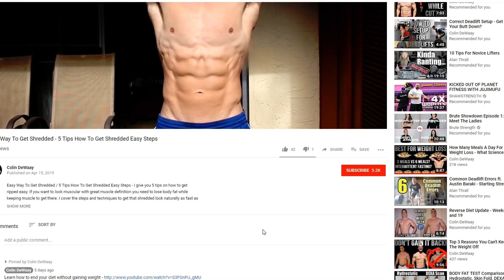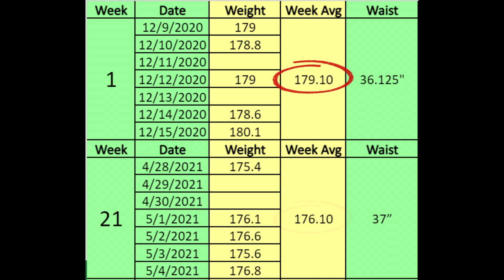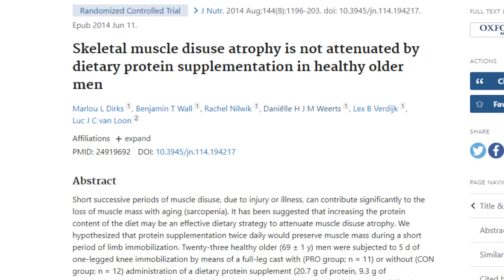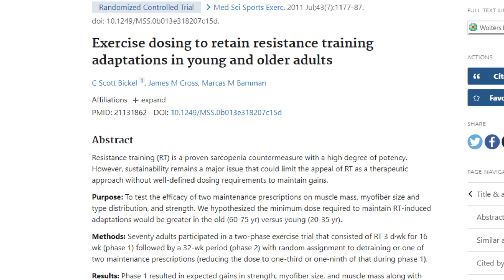How Fast Do You Lose Muscle When Not Working Out?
If you're wondering how fast do you lose muscle when not working out, I take a look at some scientific evidence as well as show you examples of some scenarios where I had to go through significant layoffs and what that did to my muscle.

0:00 - Intro
0:49 - Couldn't Train Intensely For 21 Weeks
2:17 - Couldn't Exercise At All For 12 Weeks
3:08 - Study 1 - Bed Rest For 1 Week
3:49 - Study 2 - Research Review On Detraining
4:31 - Difference Between Muscle Loss And Glycogen/Strength
5:10 - Study 3 - 1/9 of Training Volume For 32 Weeks
7:04 - The Good News